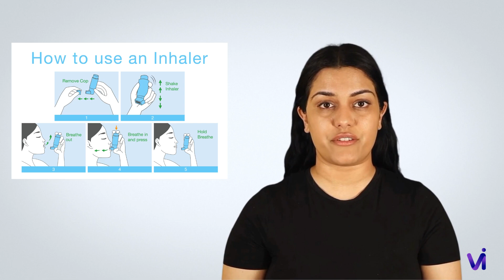Udržet se i s astmatem v pohodě - Staying well with your Asthma - Czech